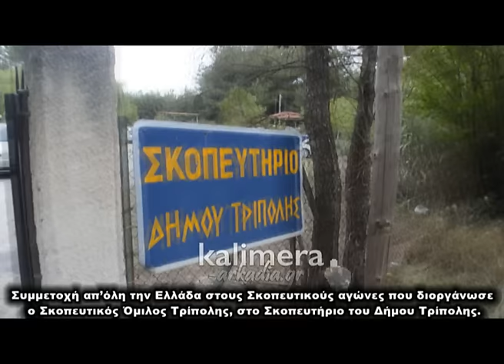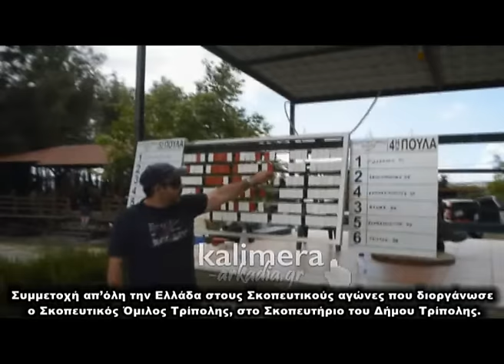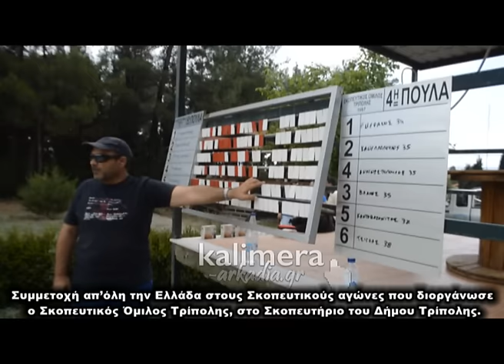Σκοπευτικοί αγώνες με μεγάλη συμμετοχή την Κυριακή στην Τρίπολη